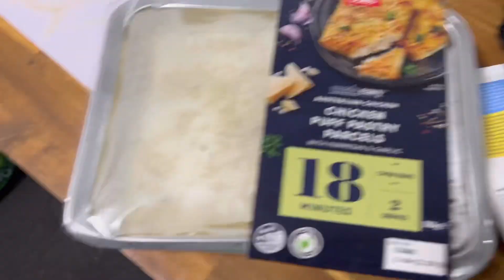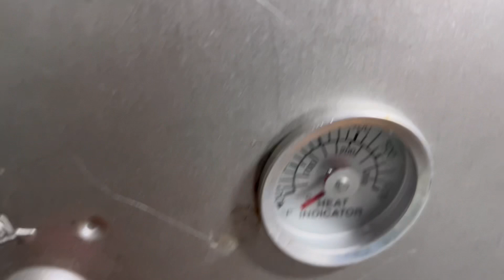2 females and 2 westies on a 3 night camping trip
My friend Julie and I go on a 3 night camping trip. We did some big hikes, went swimming, fishing and cooked and ate some great food. @VANCITYVANLIFE @ThecatladyVAN and
Inspired me to make this video